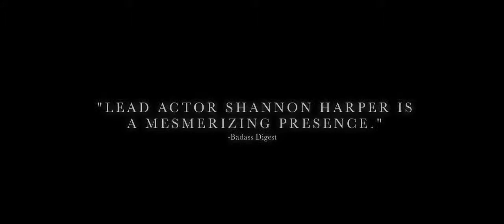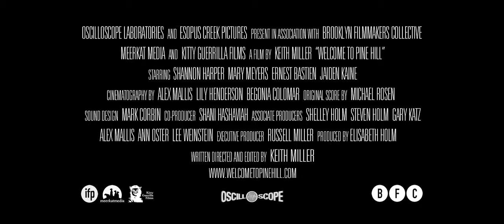Welcome To Pine Hill 2013 Movie Trailer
Director: Keith Miller
Cast: Shannon Harper, Jaiden Kaine, Mary Meyers
Release Date: 3/1/2013
Studio: Oscilloscope Laboratories
Rating: Not Rated